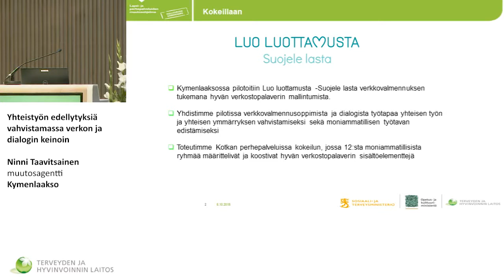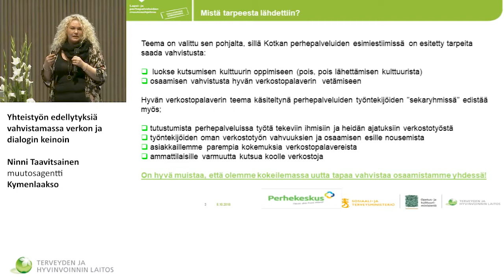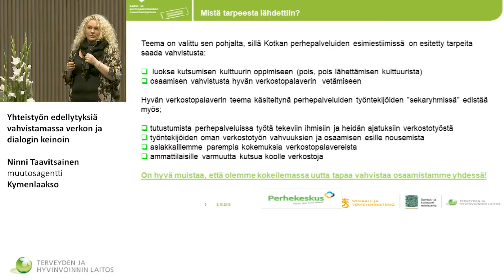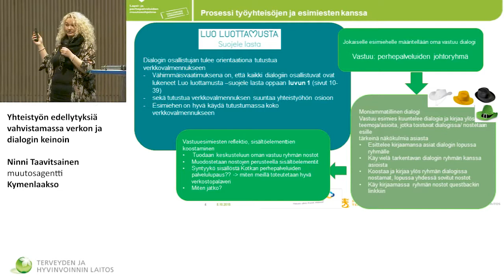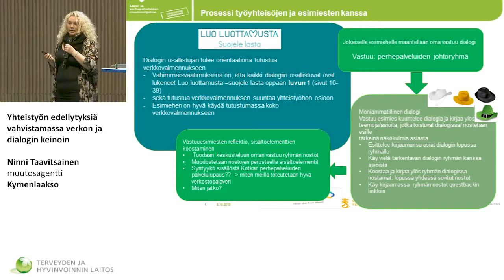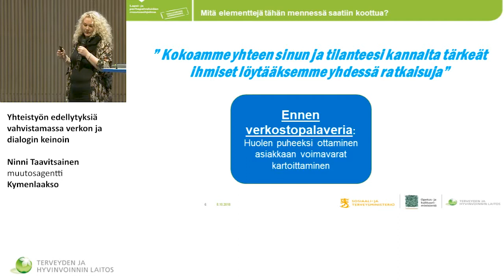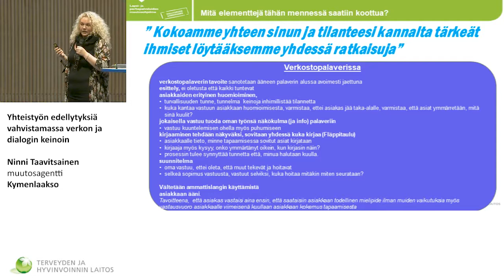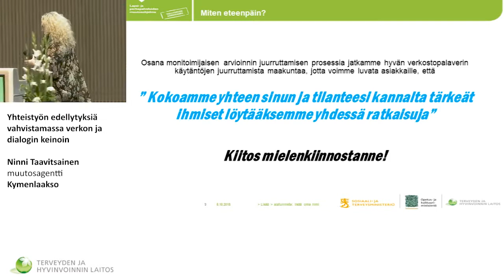10 Ninni Taavitsainen